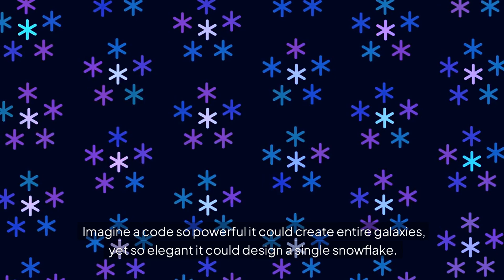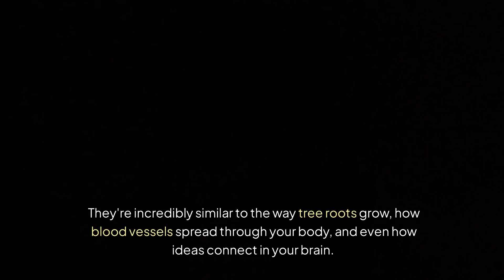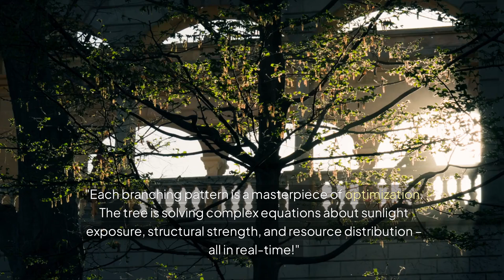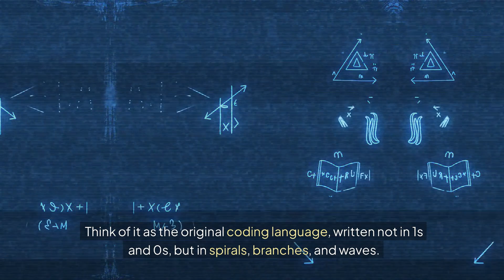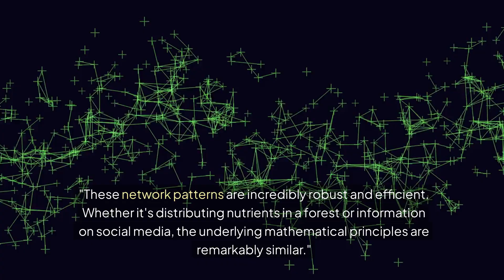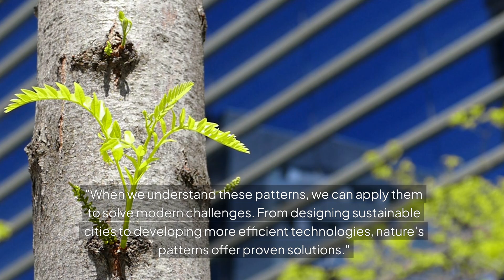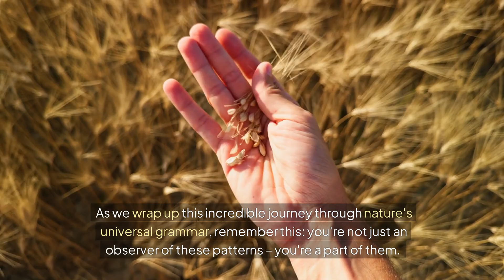Pattern Languages Nature's Universal Grammer Episode 2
2. Pattern Languages: Nature's Universal Grammar